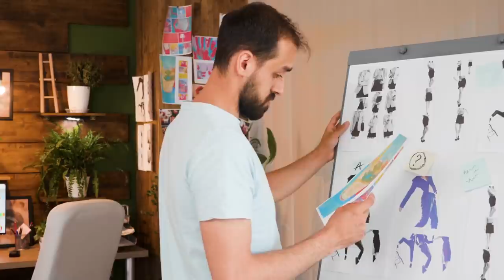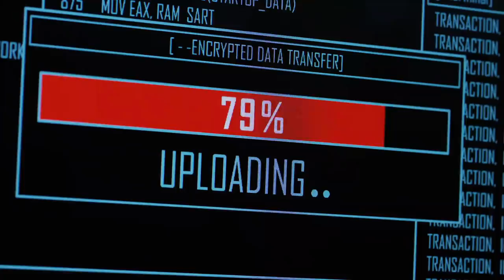Why Does The Narcissist Hate You?